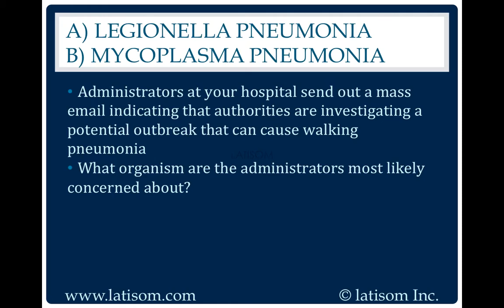487: Legionella Pneumonia or Mycoplasma Pneumonia